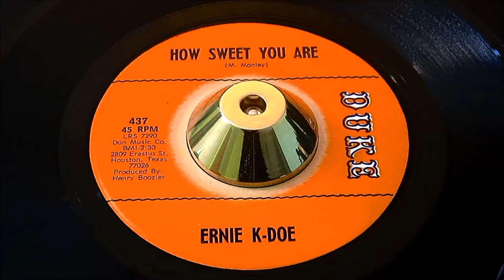Ernie K-Doe - How Sweet You Are - Duke: 437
Ernest Kador, Jr. the anti-Mother-In-Law man gets right down&dirty. Strong funky Houston NS laden with brass & Bass this style of Soul is making a huge comeback with the dancers. Flip it, you’ll be drowning yourself in an amazing DEEP SOUL ballad.

K-doe, Ernie
Duke: 437

Artist
K-doe, Ernie
Label
Duke: 437
Format
45
A side
Gotta Pack My Bag
B side
How Sweet You Are
Year
68
City
houston, texas
Tracklisting
Both Sides Written By M. Monley
Produced By Henry Boozier
Arranged By Henry Boozier

Pyramid 11